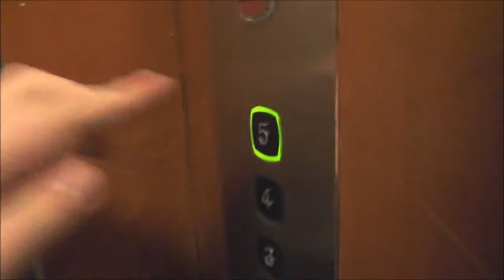ASEA (MB. Ekmans Hiss) Traction elevator @ Upplandsgatan 80, Stockholm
Manufacturer:
Installation year:
Current moderniser:
Latest modernisation year:
Serial Number:
Capacity: _Kg (_lbs.) - _ Persons
Floors: _ =

Location: Upplandsgatan 80, Stockholm (Vasastan) SWEDEN!